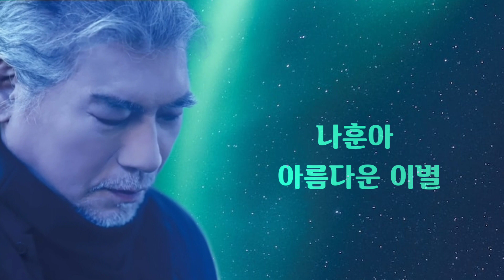나훈아[아름다운 이별] 새벽 2023년.가사영상.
가황나훈아 [아름다운 이별]
새벽앨범(SIX STORIES)2023. 가사영상.